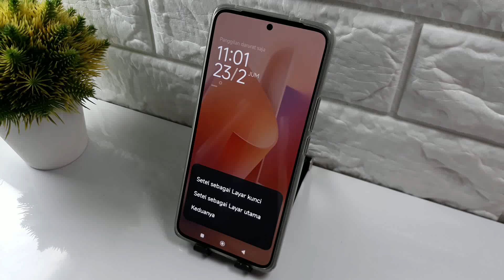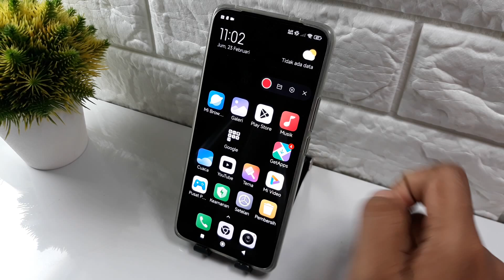Cara merekam layar hp redmi 13